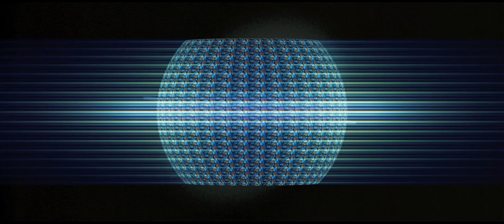Closed Circuit - Official® Trailer [HD]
In this international thriller, two ex-lovers, Martin (Eric Bana of "Hanna") and Claudia (Golden Globe Award nominee Rebecca Hall), find their loyalties tested and their lives at risk when they are joined together on the defense team in a terrorism trial.

Cast: Eric Bana, Rebecca Hall, Ciarαn Hinds, Riz Ahmed, Anne-Marie Duff, Kenneth Cranham, Denis Moschitto, Julia Stiles, Jim Broadbent

Studio: Focus Features
Director: John Crowley
Screenwriter: Steven Knight
Genre: Drama, Thriller